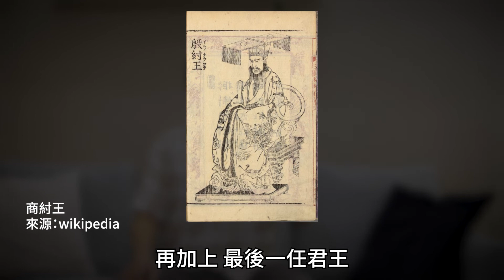古中國文明—從推論假設到信史的發展｜世界通史 EP 09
聊完了眾多的古文明，來到我們比較熟悉的中國，說起古中國文明，那真的是淵遠流長。

00:00 開始
00:39 決定信史開端的甲骨文
03:35 商朝的前期與中期
06:38 商朝晚期王權的變化
09:41 晚期祭祀制度的改變
11:44 末期的衰亡與動亂

我以前常背的朝代表，是從三皇五帝夏商周一路背下去，但實際上目前有切確證據，能夠作為可信歷史的開端，卻是從商朝開始⋯⋯